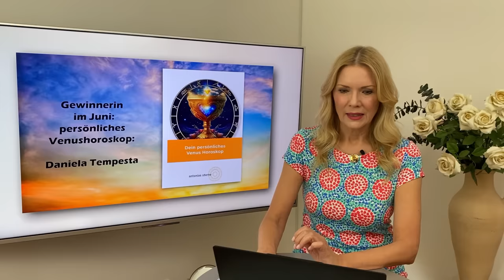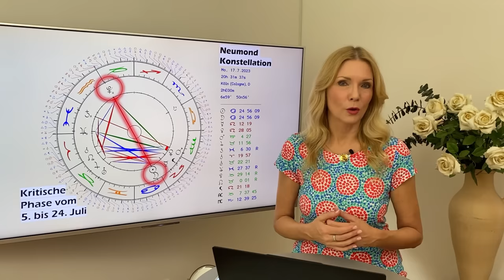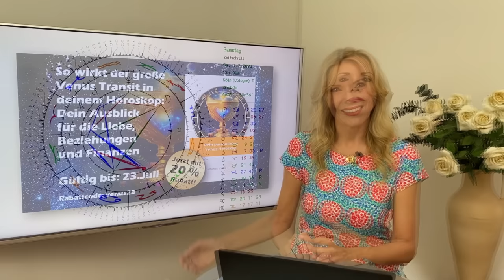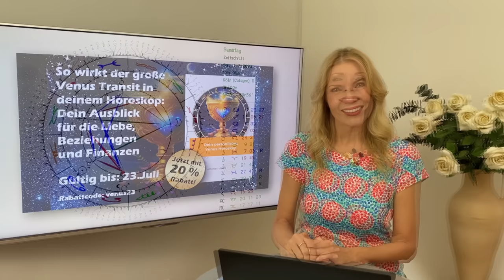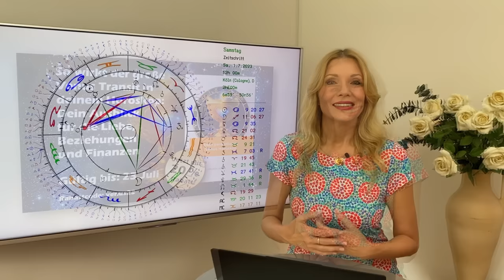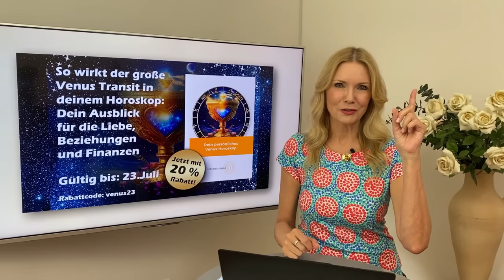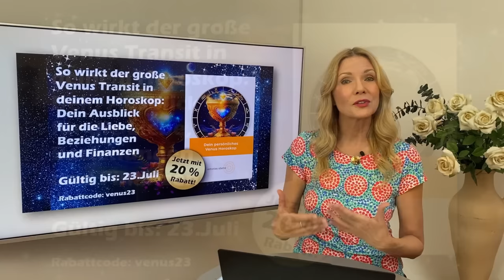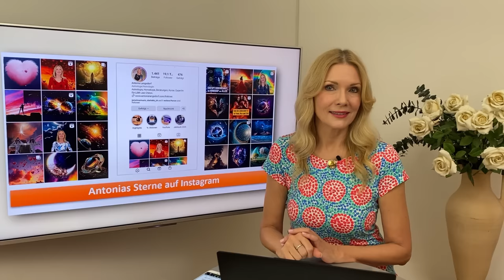Juli 2023 - das große Monats Horoskop für die 12 Sternzeichen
Liebeswirren mit der rückläufigen Venus! Und: die Schicksalsanzeiger Mondknoten beginnen einen neuen, 18-Monatigen Zyklus. Es ist wieder viel los im Kosmos!
🌟 ANTONIAS HOROSKOPE SHOP
🌟 ANTONIAS PDF DOSSIERS
🌟 PERSÖNLICHE BERATUNGEN MIT ANTONIA
🌟 STERNZEICHEN SCHMUCK VON ANTONIA
🌟 BÜCHER, VORTRÄGE UND GEWINNSPIELE
🌟 TIMECODES
00:45 Einleitung
03:22 Wechsel der Mondknoten
05:13 Seelenweg
05:38 Liebe und Karma
06:15 Beziehungsachse
08:41 Vollmond im Steinbock
9:55 Mars in der Jungfrau
10:43 Sommer der Liebe
11:39 Neumond im Krebs
15:03 rückläufige Venus
15:50 rückläufiger Chiron
16:52 Spannungsfeld Uranus
20:19 Widder
25:30 Stier
30:35 Zwillinge
35:45 Krebs
41:03 Löwe
46:51 Jungfrau
51:25 Waage
56:40 Skorpion
1:01:55 Schütze
1:06:57 Steinbock
1:12:03 Wassermann
1:17:18 Fische
1:22:20 Service